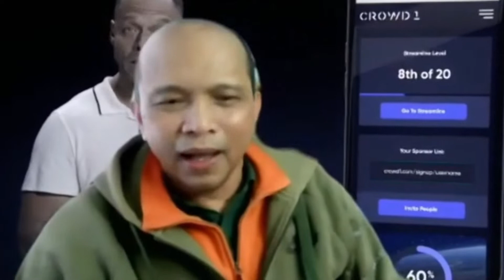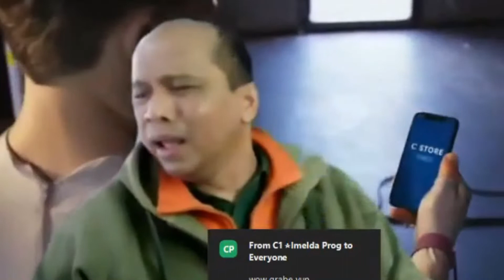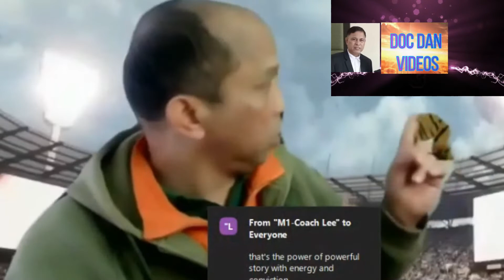HUWAG MANINIWALA SA CROWD1 EDGARDO MARASIGAN | HOW TO MAKE MONEY ONLINE?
Ka Dreamers, isa ka ba sa mga hindi naniniwala sa Crowd1? Panoorin ang Testimoning ito ng isang tao na dating hindi naniniwala sa Crowd1. Maraming salamat...

Kung interesado kang magjoin message mu lang ako o click mu yung link sa fb.